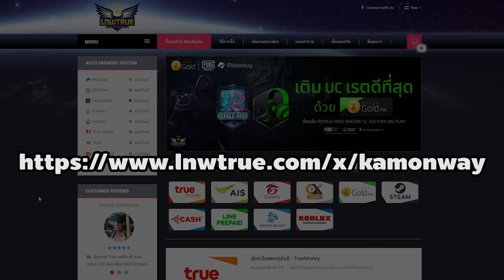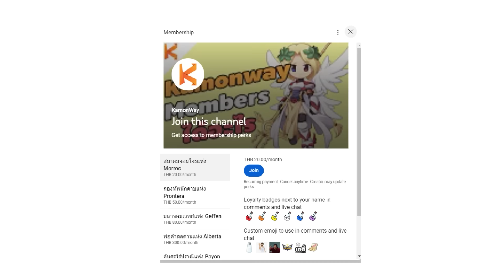แนะนำไอเทม Guillotine Cross สาย Cross Impact ฉบับงบน้อย ล่าบอสได้ | Ro GGT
หลายๆ คนที่จะเลเวล 200 กันแล้ว จึงหันมาเริ่มล่าบอสกัน
วันนี้เราเลยจะมาแนะนำของสวมใส่ของกิโย CI กัน

Kamonway Story ช่องใหม่ที่จะเน้นเกมแนวเนื้อเรื่อง เกมอินดี้ต่าง

เว็บซื้อเกม Steam ราคาถูก ใส่โค๊ด "kamonway" ลดเพิ่มอีก 5%